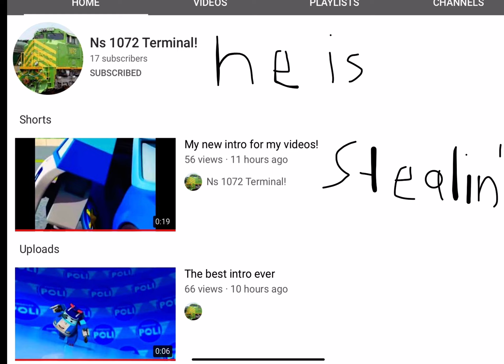This needs to stop @UP Productions @NS 1072 Termina